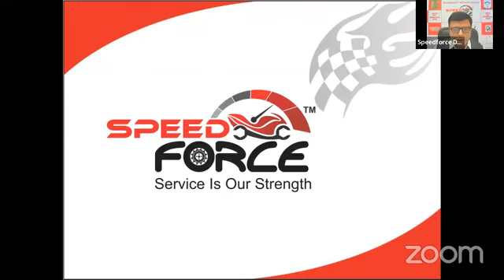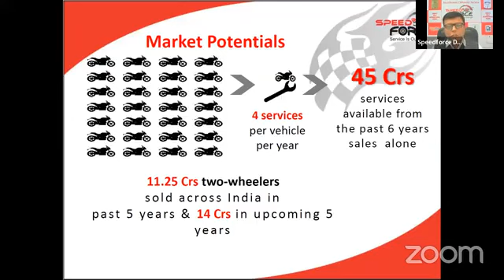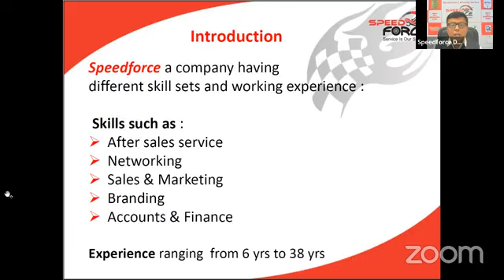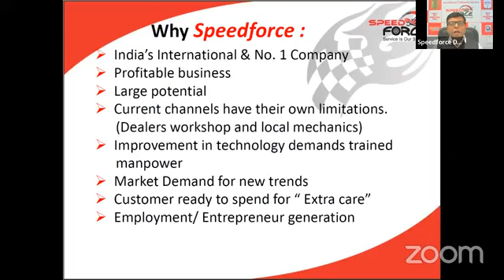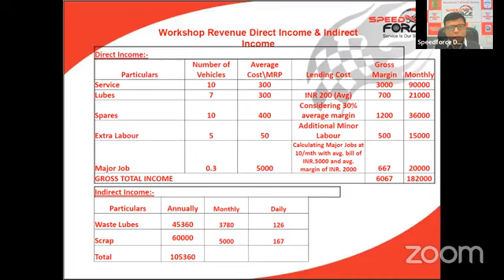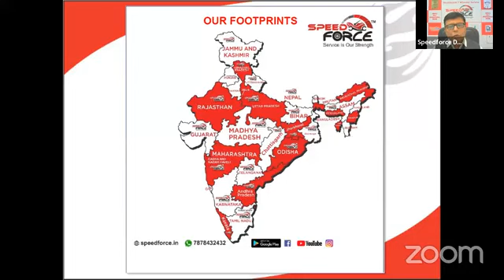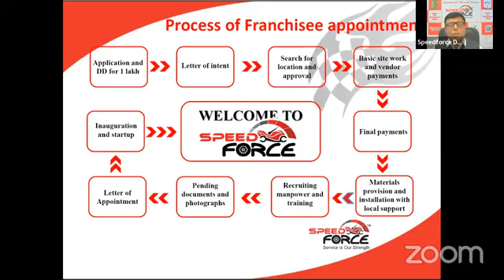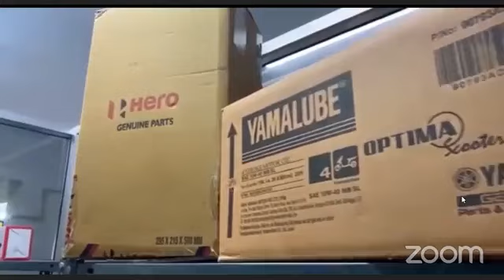Speedforce Franchise Business Presentation Webinar